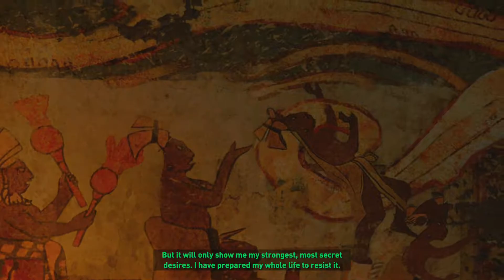Shadow of the Tomb Raider Gameplay Walkthrough Part 12 - CLOSE CALL! (Lets Play Commentary)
Hey there guys! Welcome to a new series on the channel! I cant wait to dive into more Shadow of the Tomb Raider! I played the two previous games on the channel and really enjoyed them!

Shadow of the Tomb Raider is an action-adventure video game developed by Eidos Montréal in conjunction with Crystal Dynamics and published by Square Enix.

Set two months after the events of Rise of the Tomb Raider, its story follows Lara Croft as she ventures through Mesoamerica and South America to the legendary city Paititi, battling the paramilitary organization Trinity and racing to stop a Mayan apocalypse she has unleashed.